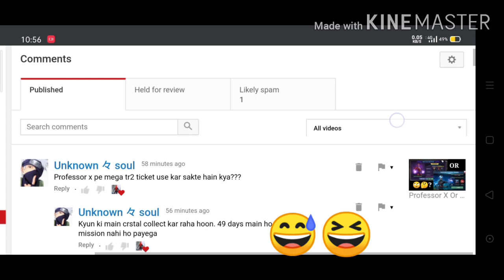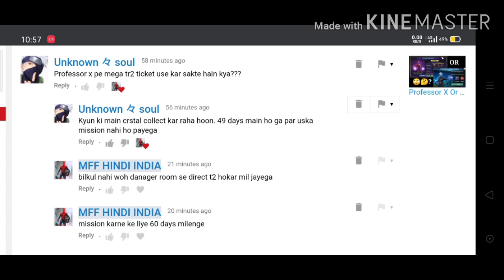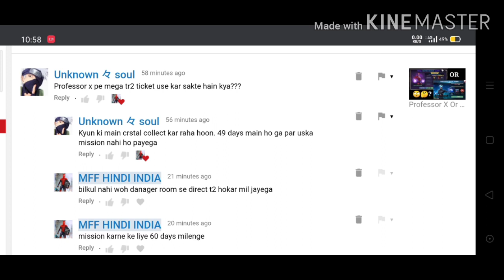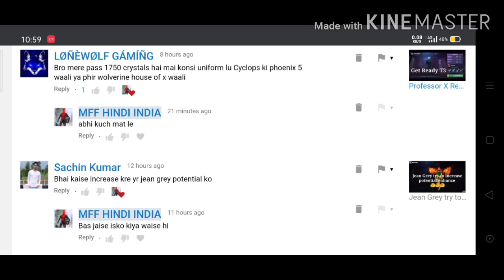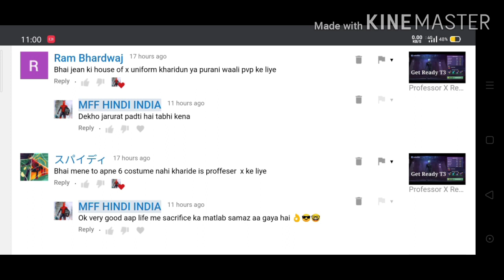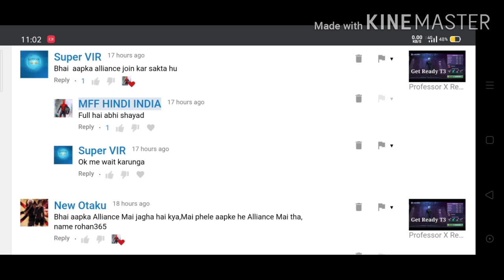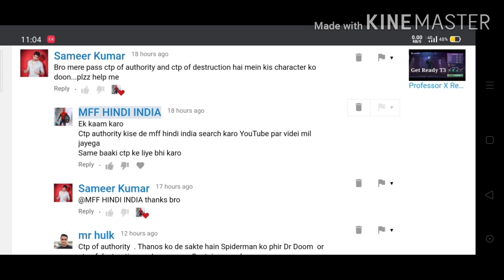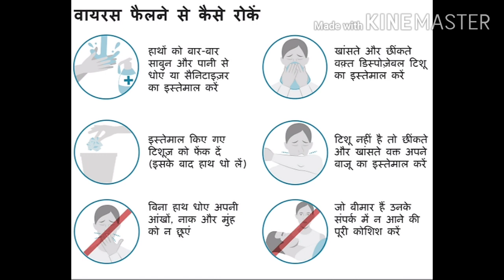2 Words About Professor X Pack & Validity 🤔🙄